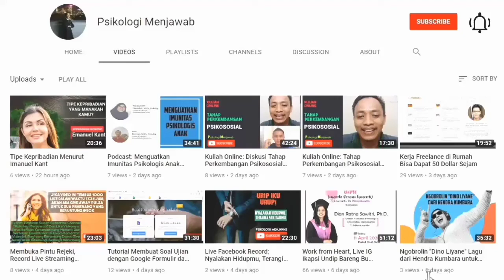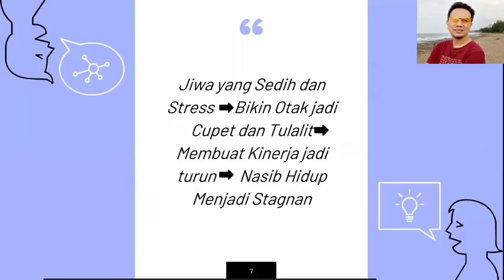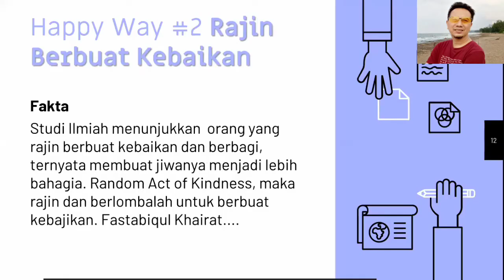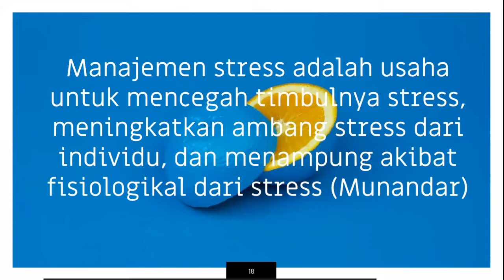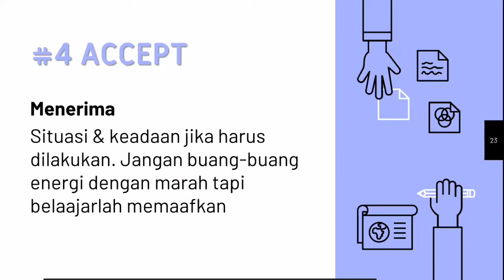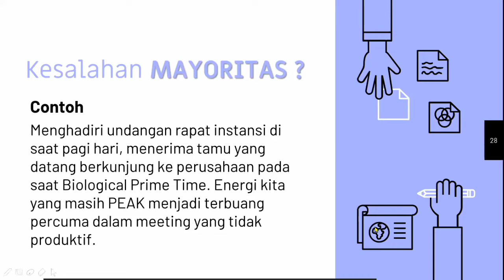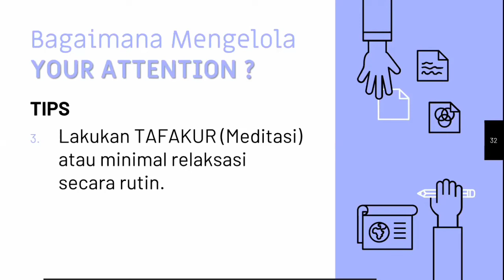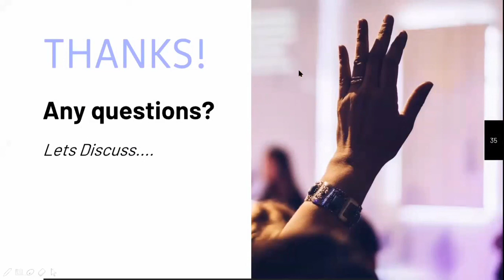Seminar Online via Zoom: Tetap Produktif, Saat Pandemi Covid Bersama Coach Kiki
Video ini adalah rekaman Seminar Online via Zoom. Tentang bagaimana tetap bisa produktif di masa pandemi COVID?

Seminar online dilaksanakan via Sabtu, 2 Mei 2020 jam 15.30-Selesai, dengan narasumber, Coach "Kiki" Rizki Nuansa Hadyan, S.Psi, M.M., Psikolog (GM PT Daiwabo Garmen Indonesia. Acara dimoderatori Pariman, M.Psi, Psikolog (Dosen di IAIN Pekalongan).